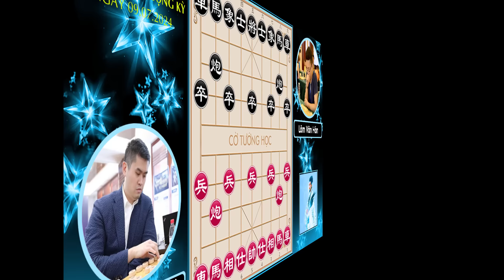(Cờ Tướng) Lạ Mắt Nước Đầu Tiên Khai Cuộc Tiến Pháo Ác Ôn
Cờ Tướng Học trân trọng giới thiệu video: (Cờ Tướng) Lạ Mắt Nước Đầu Tiên Khai Cuộc Tiến Pháo Ác Ôn.
Anh Chị Cô Dì Chú Bác yêu mến Cờ Tướng Học, hãy ấn nút THÍCH & ĐĂNG KÝ phía dưới video này để đón xem những trận đấu đỉnh cao những cách khai cuộc cờ tướng hay xuất sắc nhất nhé!
 💎💎💎 CỜ TƯỚNG HỌC 💎💎💎
 ⚠ Do Not Reup
⭐ Chân thành cảm ơn Anh Chị Cô Dì Chú Bác đã xem hết video.